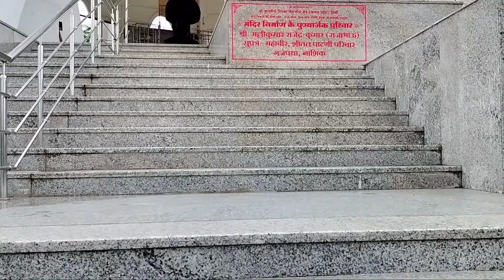Vlog #24 Way to Shirdi 🚗 Shubham Bhai's Haldi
Hey Consumers,

Stay Home 🏡
Stay Safe 😄